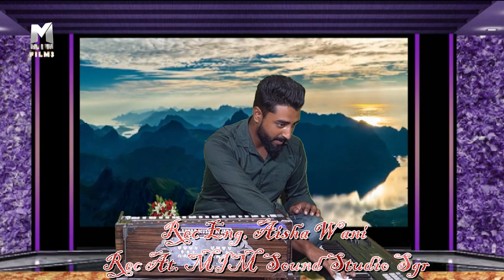New Trending song byzaid farooqNew Damaka#trending#kashmirihitsongs#zaid